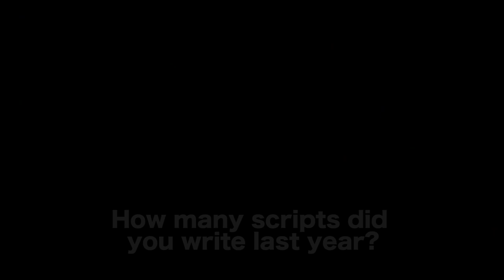How Many Screenplays Should A Writer Write Each Year? by Lee Jessup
Guide To A Screenwriting Career”

AUDIO

**Thanks to Andrew Horng for helping us edit this video